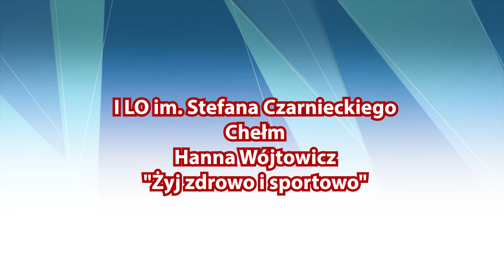Prace laureatów konkursu Zdrowie? Ogarniam TO! – Żyj zdrowo i sportowo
Praca otrzymała 2 wyróżnienie w kategorii FILM w pracach indywidualnych szkół ponadpodstawowych w konkursie „Zdrowie? Ogarniam TO!” Ministerstwa Zdrowia.